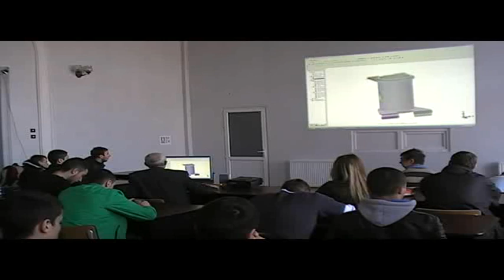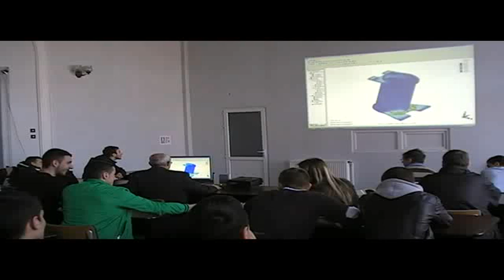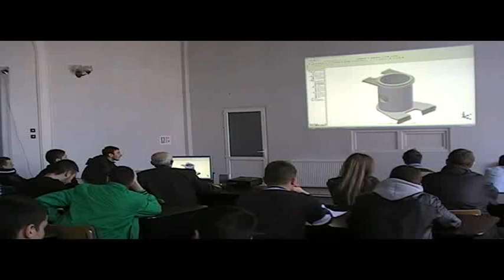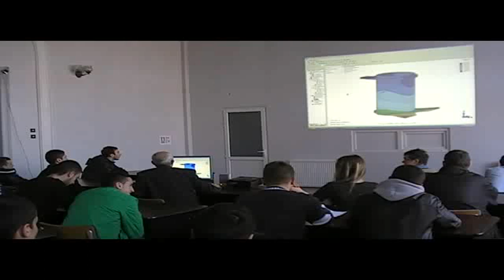INGINERIE BRAILA SEMINAR INVENTOR ALGOR 2014 3